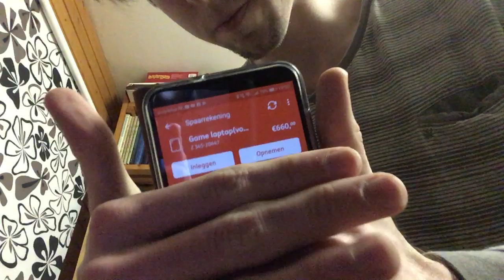update on my progress for new pc